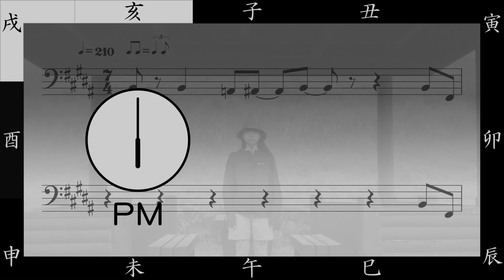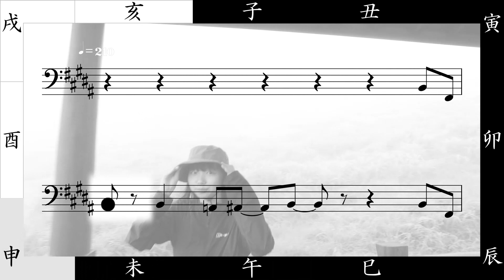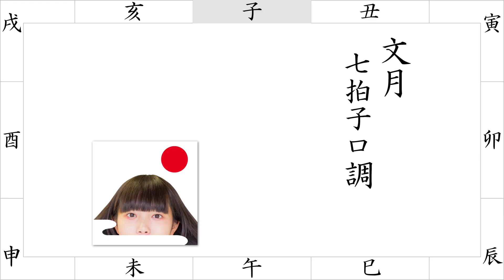【PV】文月七拍子ロ調 - Fumizuki(July) 7 beats in B - (from Saijiki by 3776)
Please enjoy this video with English or Spanish subtitles.

This song is from the album "Saijiki" by 3776. You can listen the album by download or CD.